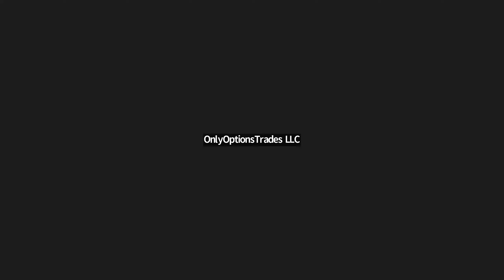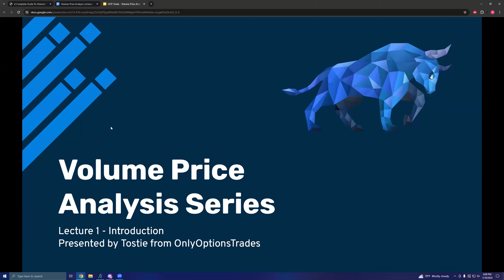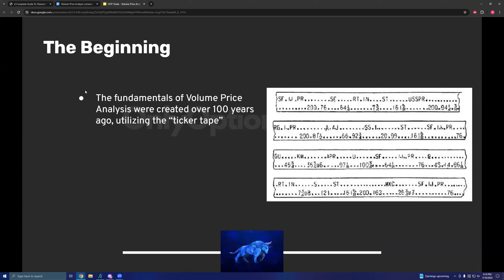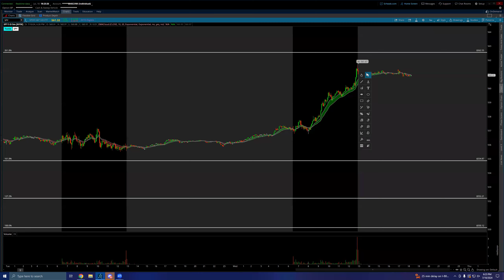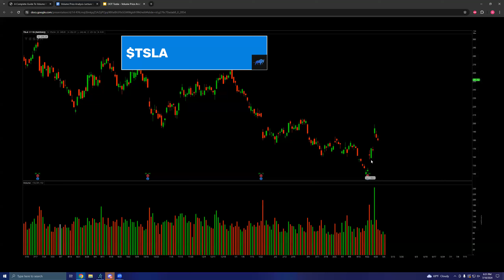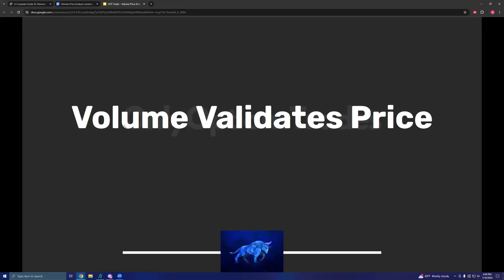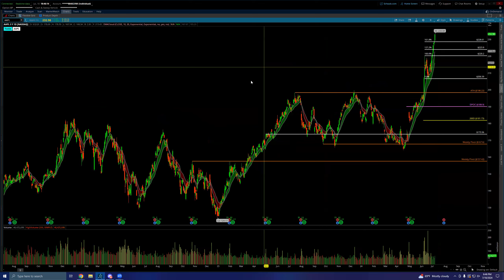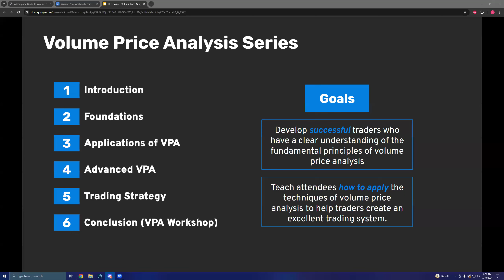Member Lecture: Volume Price Analysis 1 w/tostie - July 10, 2024